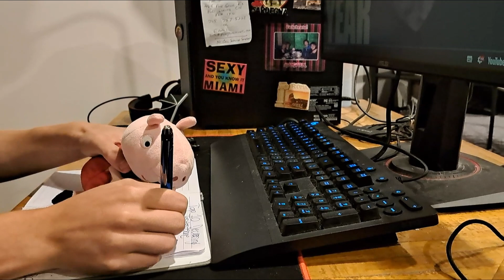Peppa's Health Kick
Peppa decides to push the "facts" she heard on the internet onto other people to make their Gen Z lives less fun.